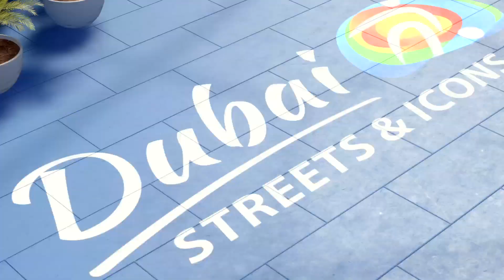FIFA 21_20210221184325